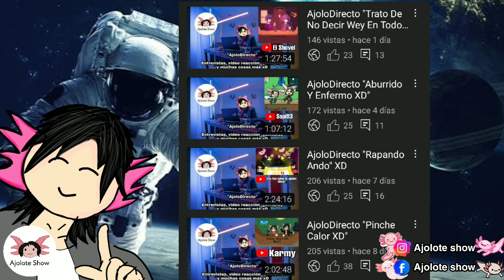Nuevo concurso de Dibujo | (Ajolote Show)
Hola amigos espero que les guste el video si es asi suscribete a mi canal si aun no lo haz hecho dale like activa la campana de notificaciones y comparte con tus amigos.

"Ajolote Show"

canal de Diegor xD ✍️🔥

Y ya se estrenó la animación "DETECTIVES"
una animación en donde colaboró por favor apoyen este gran proyecto este es el link al canal de "Estoy aburrido we"

Canal de los ajolomoderadores👩🏻‍💻👨🏻‍💻🛐

*kiwuaiirz7w7*

*Sopi93*

*Rockzila*

*Tengo mas moderadores pero ya no vienen tan seguido 😅 así que solo pongo a los más activos xD*

y recuerda siempre hay un motivo para sonreir :D nos vemos en el proximo video!!!